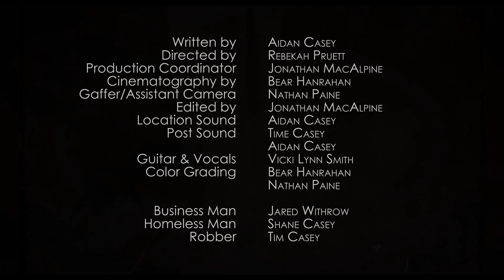PERCEPTION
This video was written, filmed, and completely edited in approximately 36 hours at the Christian Worldview Film Festival in March 2016. It was a fantastic collaboration with lots of amazing people, and I had the privilege of directing it!